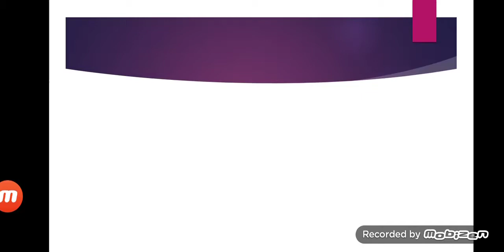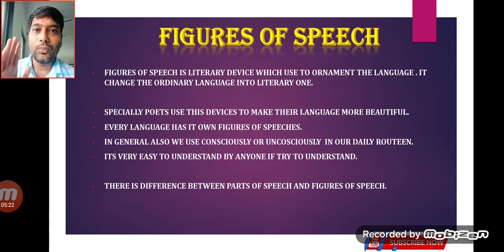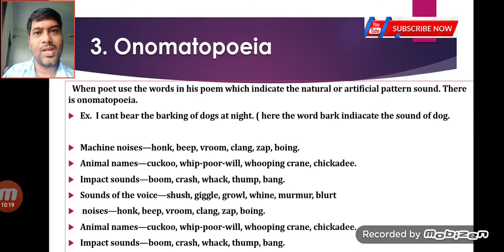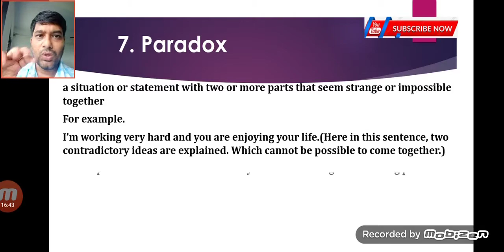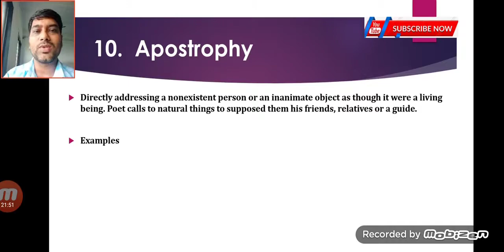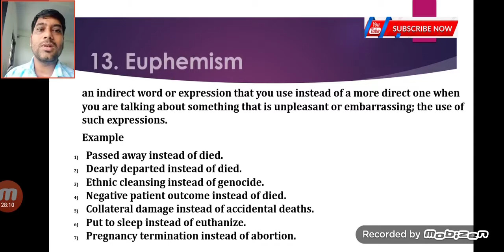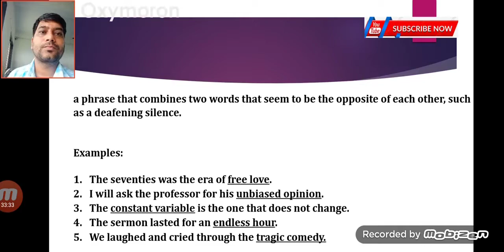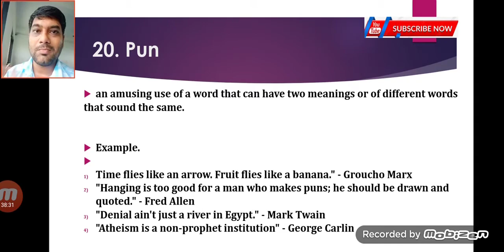Figures of speech in English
recomended videos. ( IMP)

must watch
dialogue writing 👇